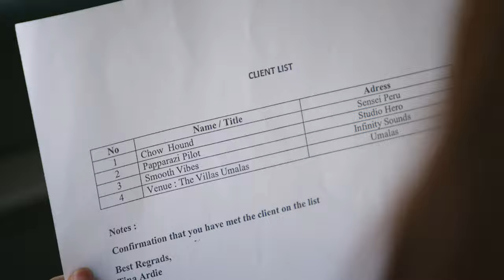Promoter in Paradise (Official Trailer)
A young woman finds herself walking a tightrope between the traditional cultural expectations of Bali’s Island of Gods and the hedonism of the world’s best party scene.

When Tuti, a young woman from the Bali ‘burbs crashes headlong into the ego fuelled world of Bali’s event scene she discovers that ramping up the fun is a cut throat business and finding balance between the intoxicating mix of glamazons, celebrities, insta-fame, gangstas and Bali’s cultural tradition is no easy task, especially when the life of the party can be the death of relationships. But if all else fails her Ma has a solid plan B: marriage, it didn’t work out for Ma but…

The thing is Tuti’s got spunk and her own unique take on making sure the show goes on, plus she’s got some back up from one time major mover and shaker Tina and the ever trustworthy (but not always accurate) advice of Yoda wannabe cum driver Gede. From the city’s back laneways through the Balinese heartland to the hedonistic all nighters, Tuti is on the ride of her life!